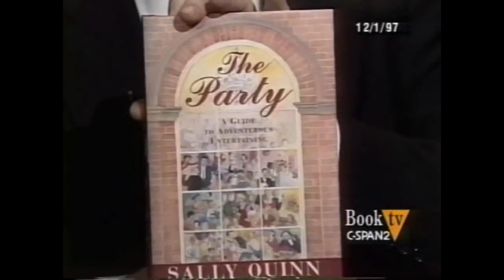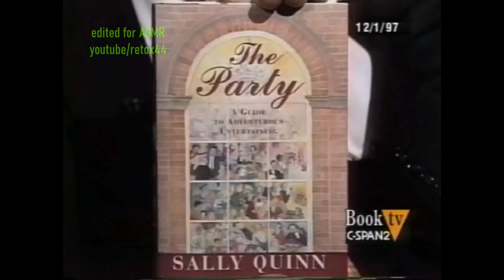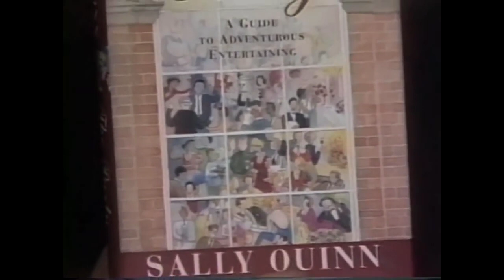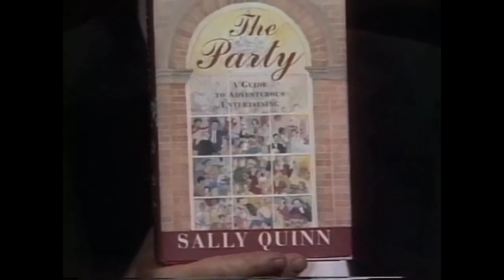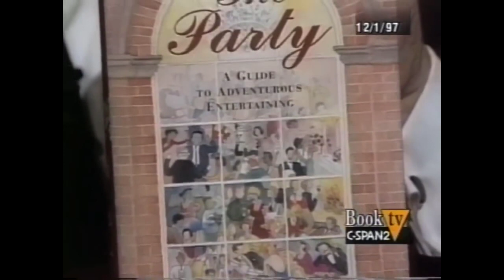Unintentional ASMR Sally Quinn 2 Interview Excerpts Dinner Party Guide Good Guests Hostess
Interview excerpts from 1997 featuring journalist Sally Quinn, who talks about her book, "The Party: A Guide to Adventurous Entertaining."  She discusses her ideas pertaining to what makes a good dinner party guest and hostess.